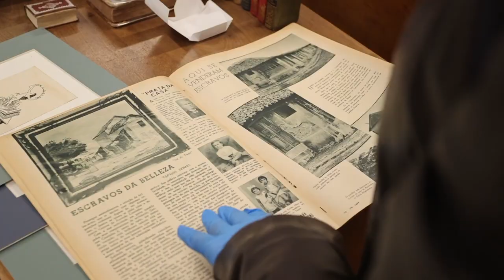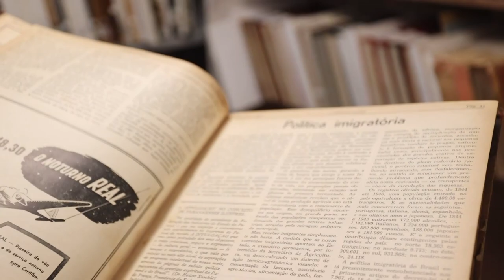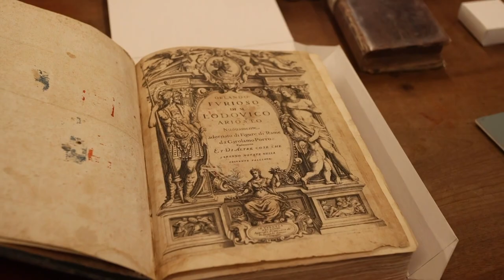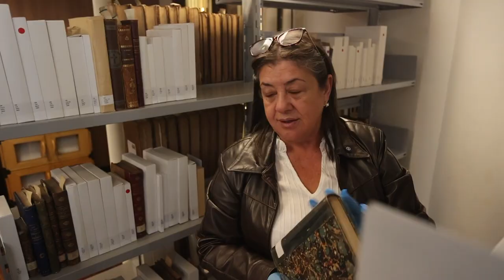Biblioteca Pública do Paraná possui acervo de obras raras, por exemplo um livro é de 1584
Atualidade: O acervo da Biblioteca Pública do Paraná tem uma sala é dedicada a guardar os conteúdos especiais, é a Seção de Obras Raras.